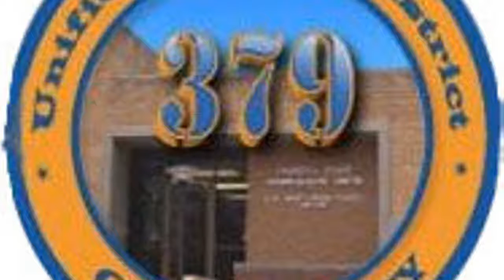10 YEARS AGO ON NOVEMBER 6: USD-379 sets 2007-08 targets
The USD-379 Board of Education last night approved an extensive list of targets for the 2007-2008 school year.